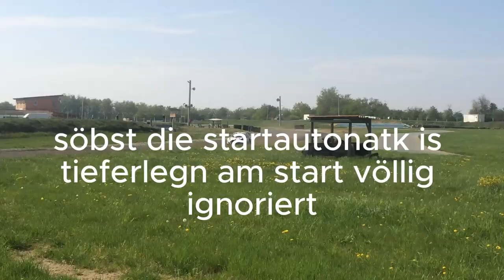Rallycross RX3 XXL: The Pure Turbo Sound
Get ready to witness the power and speed of  RX3 race cars in action! This adrenaline-pumping video will leave you on the edge of your seat.